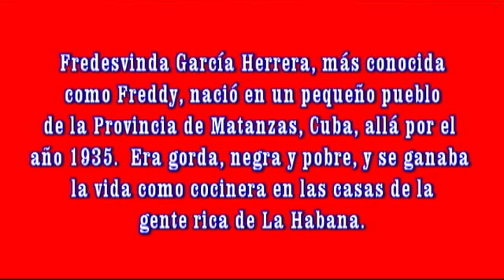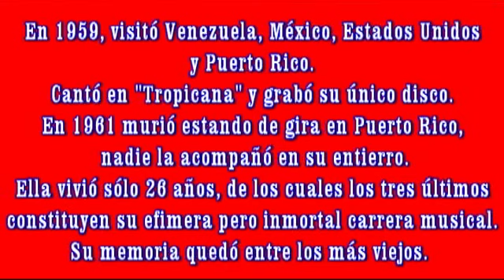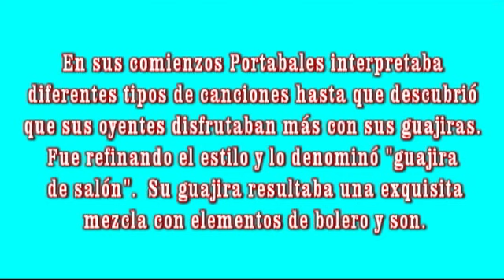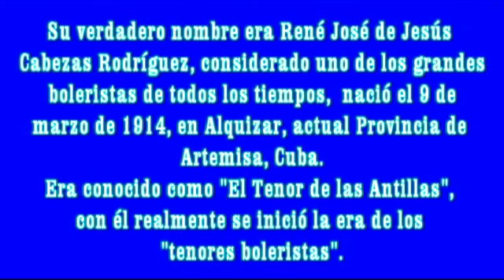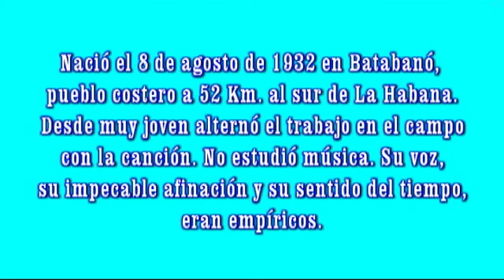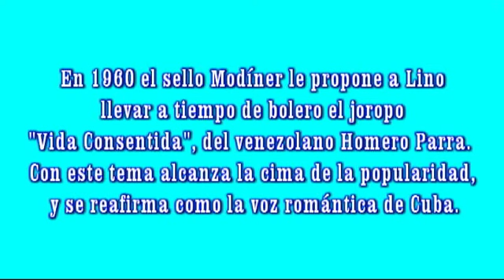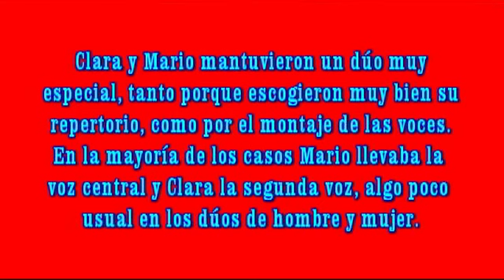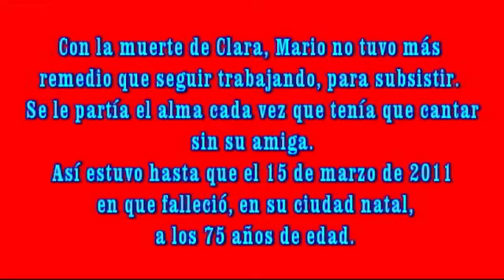VOCES CUBANAS OLVIDADAS (2)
VOCES DEL PASADO QUE NO DEBEMOS DEJAR CAER EN EL OLVIDO.